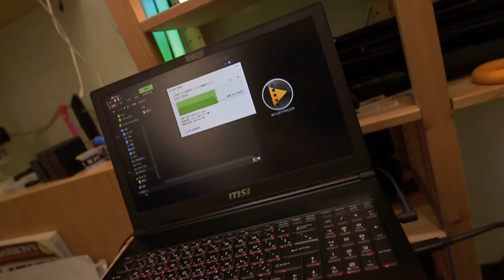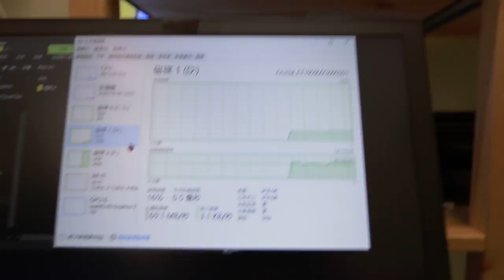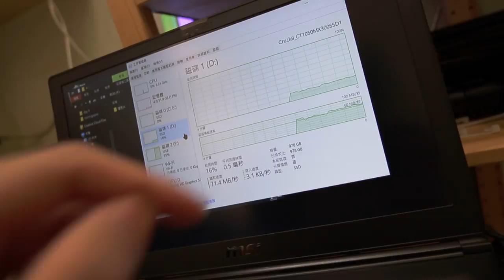ASUS m 2 nvme 固態硬碟ck6y721